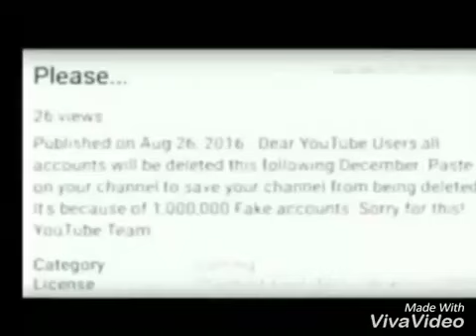Sube esto o te cierran la cuenta